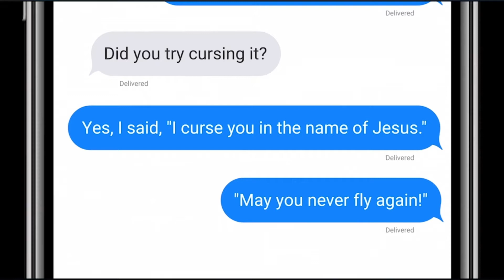Let's Talk: God is Listening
Join us In-person on Thursday at 6:45pm and Sundays at 9am & 10:45am and
Online on Sundays at 9am & 10:45!

If you would like to know more about GraceLife Church,